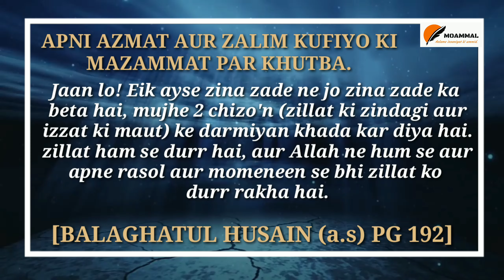APNI AZMAT AUR ZALIM KUFIYO KI MAZAMMAT PAR IMAM HUSAIN (A.S) KHUTBA.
SERIES : HAMASA-EHUSAINI

TITLE : APNI AZMAT AUR ZALIM KUFIYO KI MAZAMMAT PAR IMAM HUSAIN (A.S) KHUTBA.